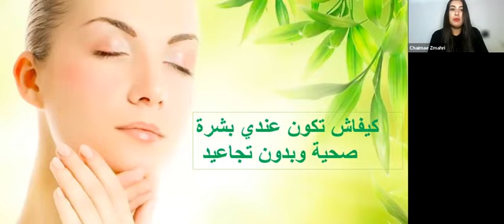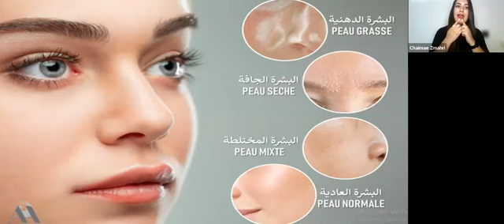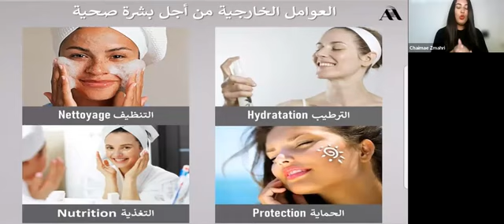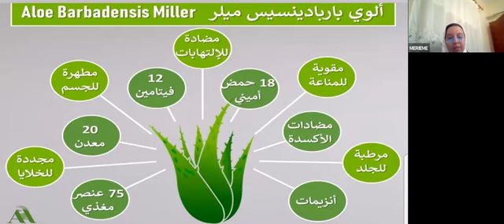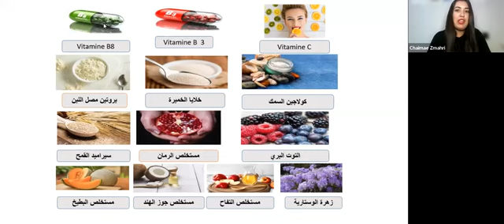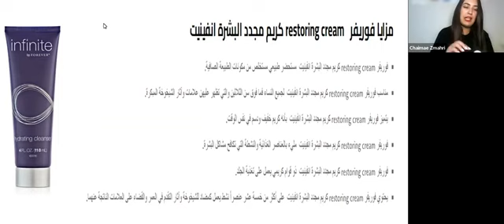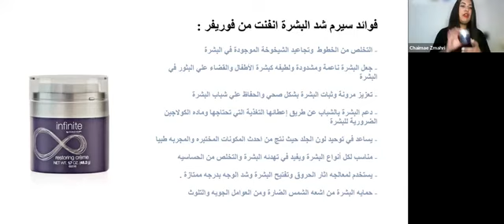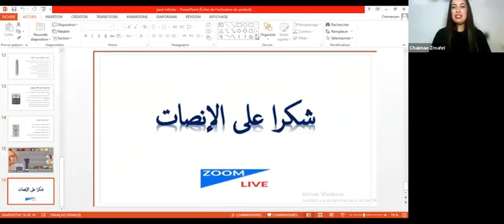Coffret Infinite By Forever | Crèmes et soins Anti-âge :Chaimae Zmahri / Meriem Agarouni